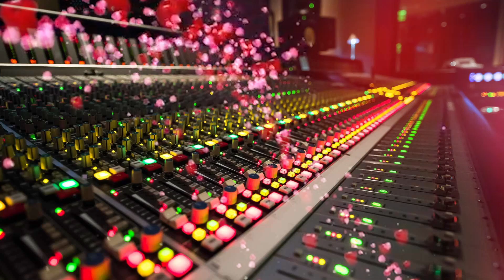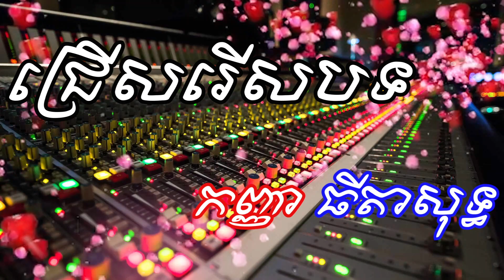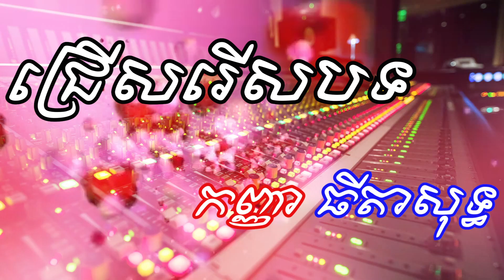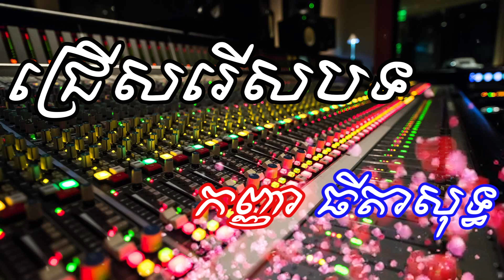ថ្ងៃណាក៏សៅគ្រី ដោយកញ្ញាធីតា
យើងខ្ញុំសូមអរគុណចំពោះការតាមដានទស្សនាchannelរបស់យើងខ្ញុំ